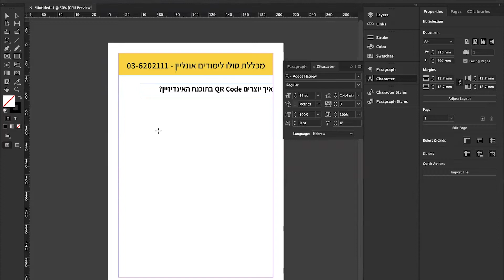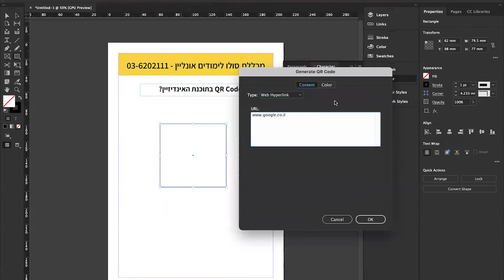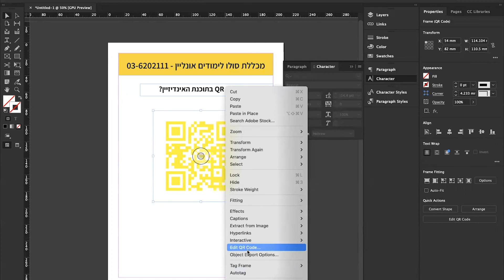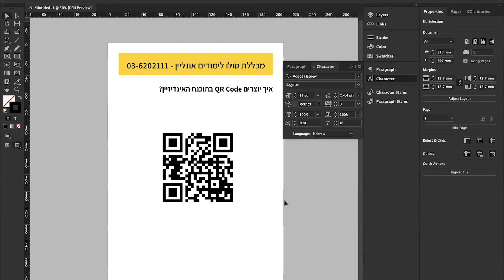איך ליצור qr code באינדיזיין 2022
אינדיזיין  אונליין,
שיעורי אינדיזיין,
אינדיזיין באינטרנט לימודים,
קורס אינדיזיין אונליין,
קורס אינדיזיין באינטרנט,
אינדיזיין,

כיצד ליצור קוד qr ממותג,
קוד qr indesign עם לוגו,
מעקב אחר קוד indesign qr,
מיזוג נתונים של קוד indesign qr,
 האם פג תוקפם של קודי indesign qr,
צור קוד qr ב-adobe  ,
קוד qr indesign  ,